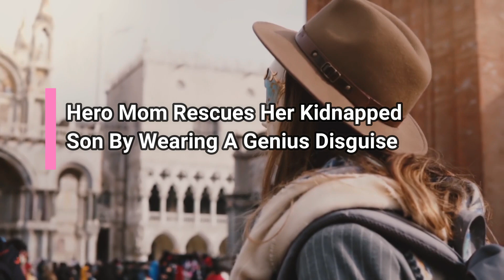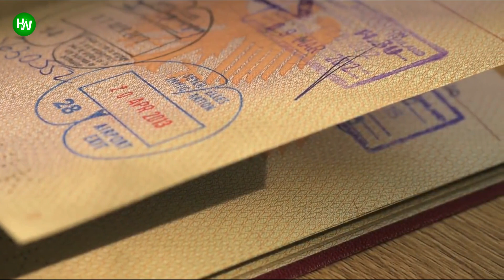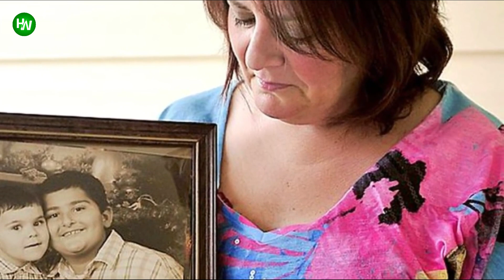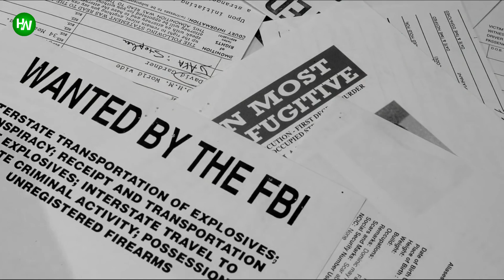Hero Mom Rescues Her Kidnapped Son By Wearing A Genius Disguise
Kalli had no doubt that this revolution would inhibit the police’s search...and that it probably had something to do with why Atteya kidnapped Niko in the first place. Still, this information didn’t get Kalli any closer to locating her son, so she made some calls.
AnimalsWorld : goo.gl/ocdBXq
HappyWorld : goo.gl/yUyJfq